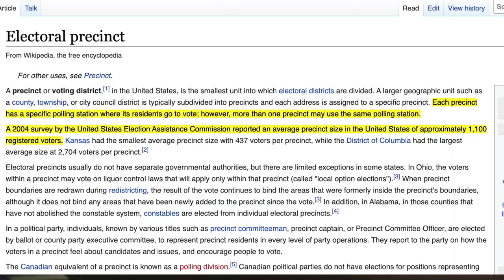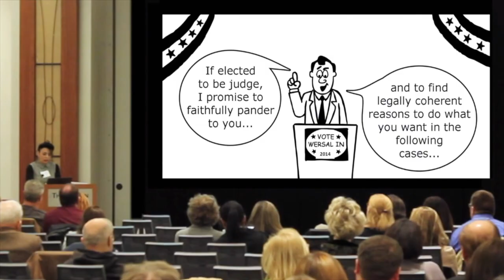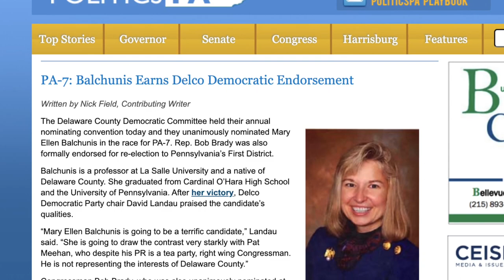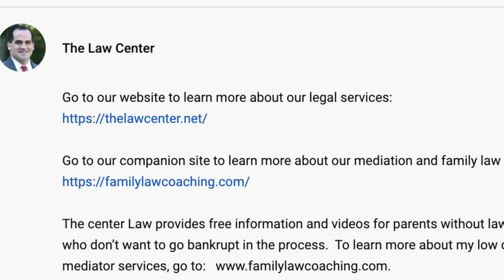Magnify your Political Influence by 1000 -- Become a Political Party Committee Member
Many people want to reform family court and have been wronged by judicial bias and the family court system.  I have a whole playlist on my channel related to the problems of family court and the need for court reform.  I suggest 5 steps for court reform and judicial ethics reform in this other video In this video, I propose a powerful way to increase your protest voice so that you can influence law makers and the Courts to effectuate social change.

The Law Center produces the Family Court Custody Bootcamp, a revolutionary low cost program designed to help self-represented litigants in family court.

To obtain our free Ebook, "Become an Informed Self-Represented Litigant," including special offers for the Family Court Custody Bootcamp and an invitation to our free training for custody court litigants, subscribe to our email list